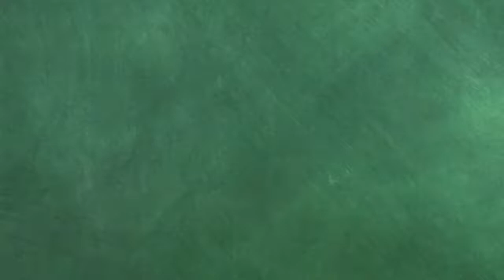Monday Morning Sales Minute - Summer School with Bob Perkins on Human Touch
On week six of our MMSM Summer School, Bob Perkins shares the importance of the human touch!

"To write is human, to receive a letter is divine" Hand written notes go along way, especially when reaching out to prospects!